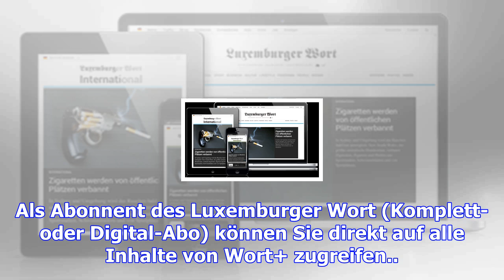Selon un rapport de l'ocde: l'administration fiscale noyée sous ses vieux rulings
Les rulings sont apparus dans le débat public à la faveur de Luxleaks en novembre 2014 Chris Karaba ...